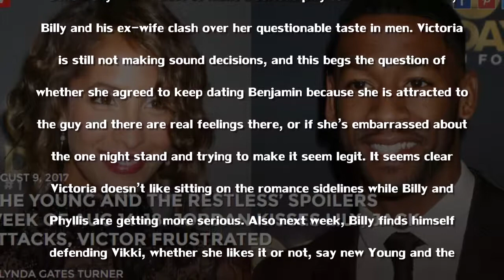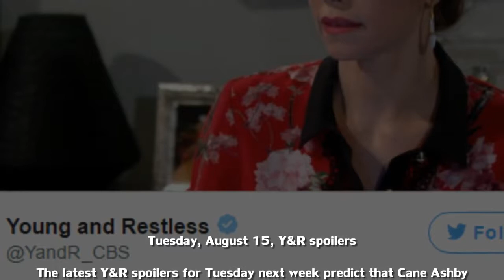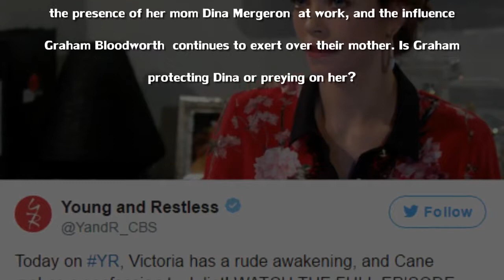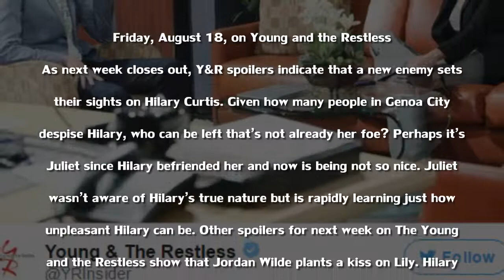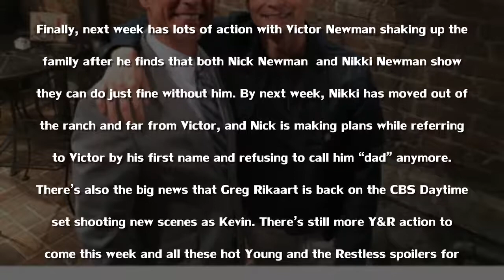THE YOUNG AND THE RESTLESS’ SPOILERS WEEK OF AUG 14-18 JORDAN KISSES LILY JACK ATTACKS VICTOR FRUS